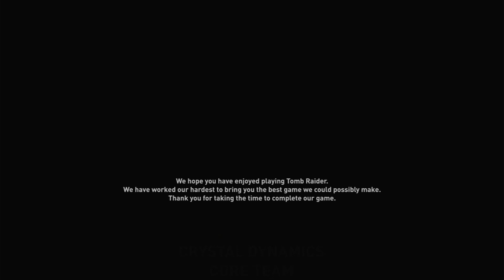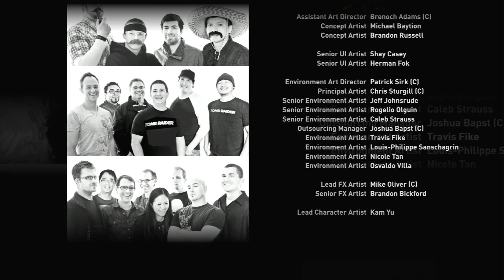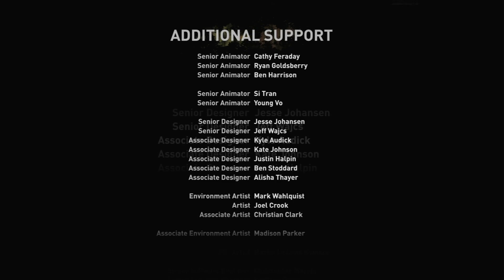TOMB RAIDER (Edición Definitiva) | Una simple mortal por una reina #11 Final | En Español | PS4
Tomb Raider es una franquicia de medios, que incluye una serie de videojuegos, historietas, películas y serie anime que giran alrededor de las aventuras de la arqueóloga británica Lara Croft. Desde la publicación del primer juego en el año 1996 de la mano de las empresas Core Design y Eidos Interactive, la popularidad de la protagonista fue incrementándose notablemente, siendo reconocida en el año 2006 por el Libro Guinness de los récords como la "Heroína humana más exitosa de los videojuegos.

La serie de videojuegos de Tomb Raider en su conjunto ha alcanzado más de 63 millones de unidades vendidas en abril de 2018, siendo 20 de ellos vendidos en los últimos cuatro años hasta dicha fecha,​ y convirtiéndose en una de las franquicias de videojuegos más vendidas de todos los tiempos. En 2012, la saga contaba con 30 millones de copias vendidas, por lo que en los últimos 6 años ha doblado las cifras, a la espera del lanzamiento de Shadow of the Tomb Raider.

Tomb Raider es la novena entrega de la saga, que da un reinicio total a la saga Tomb Raider y a Lara Croft. En esta entrega hay muertes pertubadoras y fuertes. Cuando una repentina tormenta destruye su barco de investigación, una joven e inexperta Lara Croft se encuentra varada en una misteriosa isla remota, escondida en las costas de Japón. A pesar de haber varias señales de estar habitada, está extrañamente desierta, sumado a una incómoda sensación de extraños sonidos que surgen de las sombras. Con solo su determinación, fuerza interior, e ingenio, Lara debe superar los desafíos de un viaje duro e implacable que la llevará a través de una desértica e inmensa isla salvaje con profundas y claustrofóbicas tumbas subterráneas con un pasado amenazante.

DESARROLLADOR:  Crystal Dynamics
DISTRIBUIDOR: Square Enix
GENERO: Acción-Aventura
PLATAFORMAS: PS3, PS4,  Microsoft Windows,, Xbox
FECHA: 2013